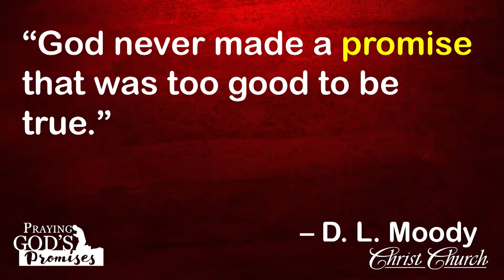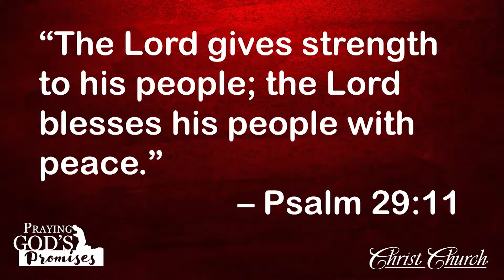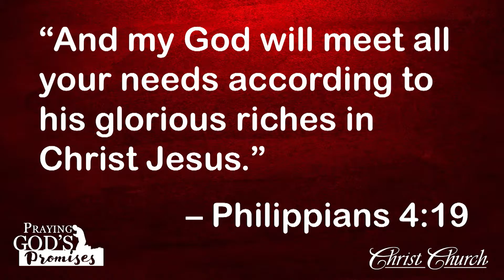Give Me My Mountain